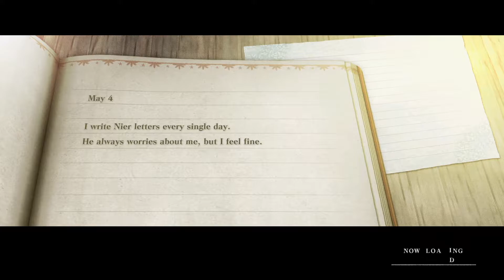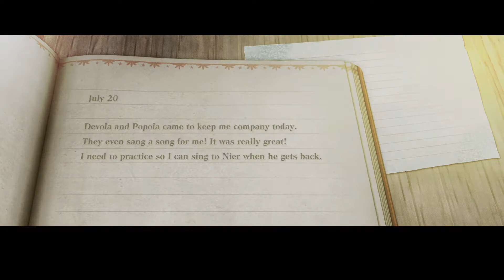Let's Play Nier Replicant - 15 - I Want To Believe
Let's play the 2021 much deserved upgrade to the original Nier, a cult hit by madman Yoko Taro, and the last game developed by Cavia. Originally released for the PS3 and Xbox 360 in 2010, the game had a bit of a rough landing and it was quite unpolished in many regards. This upgrade aims to fix these issues and bring it up to the astronomical standards reached by its sequel, Automata, released back in 2017. Join brother-Nier and myself as we ride this train down the emotional blackhole that is the world of Nier. Can we save everyone from the dire fates that awaits them? Can we help our little sister? Can we save ANYONE? Dare we even hope to save ourselves? Only one way to find out!

In this episode we invade a military facility. Again. I also make my weakest showing as a player in all of my existence, probably. I don't think I've ever played a game as badly as I do on this episode, it is really quite a sight to behold. If you thought the last episode was bad, ha, you ain't seen nothing yet.

Also, I forgot to say something about this, but the boss enemy in this episode is named "Defense System Gepetto", alluding to the character from Pinocchio's tale. I get really fuzzy on the bosses' names from this point forward, so forgive me if I let a few slide. They are all really obtuse references too, for the most part. Something else to consider is that I looked this up and a lot of people seem to equate this enemy with one from ANOTHER Zelda game, Wind Waker, but I've never played that so my point of reference continues to be Shadow Temple boss from Ocarina of Time. Sorry?

Finally, there is something to be said about my statement towards the end of this episode and what action it lead me to perform. Hopefully I'll keep this in mind for some future musings. It wasn't a conscious string of actions, but it really stood out to me in editing, and I hope I can talk about it in a future episode.